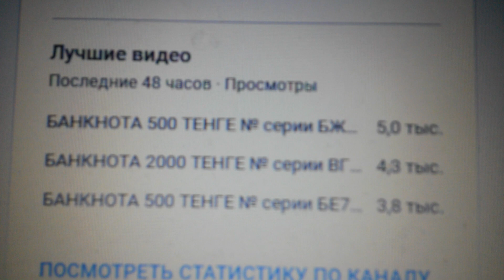Тройка лидеров за 48 часов на утро 16.02.2023